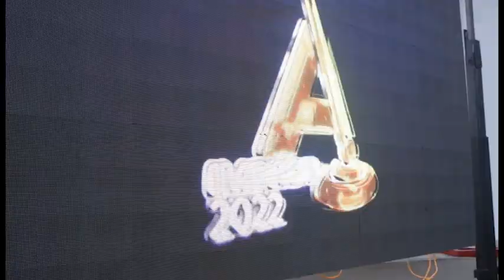IMPACT IS HERE! | IMPACT 2022 VLOG | Day 1- The Beginning | Dominion TV Ghana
The first day of the Impact convention was nothing short of amazing! We were blessed to have such an amazing lineup of speakers who brought us closer to God.

If you missed it, don't worry. You can watch IMPACT LIVE on Dominion TV: GOtv ch.168 and DStv ch. 352. And be sure to join us tomorrow for another great day of prayer and worship.